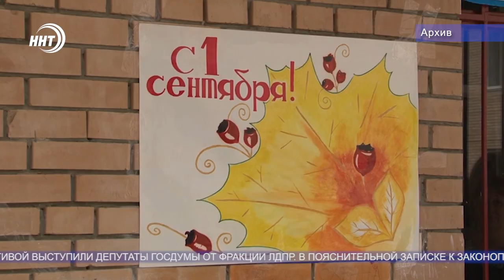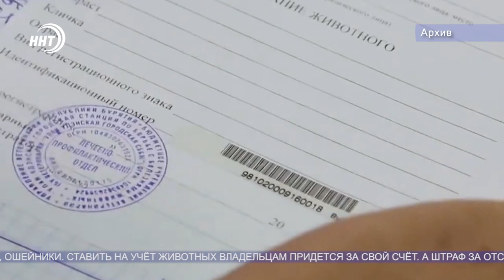Новости Дагестана за 24.08.2020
1. Очереди останутся в прошлом! В Махачкале в этом году построят 9 новых детских садов, что существенно сократит очереди в дошкольные учреждения.

2. Затраты уменьшатся вдвое! Родителям школьников на подготовку к 1-му сентября возможно будут выплачивать по 10 тысяч рублей.

3. Муфтий Дагестана Шейх Ахмад Афанди встретился с делегацией даргинских районов республики.